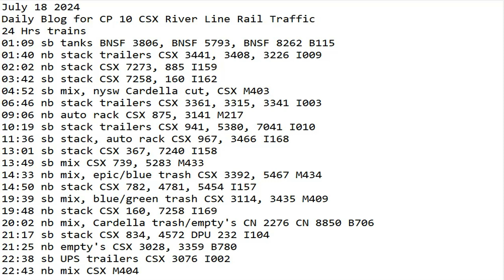July 18 2024 BigTrains.TV CP 10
24 Hrs trains
01:09 sb tanks BNSF 3806, BNSF 5793, BNSF 8262 B115
01:40 nb stack trailers CSX 3441, 3408, 3226 I009
02:02 nb stack CSX 7273, 885 I159
03:42 sb stack CSX 7258, 160 I162
04:52 sb mix, nysw Cardella cut, CSX M403
06:46 nb stack trailers CSX 3361, 3315, 3341 I003
09:06 nb auto rack CSX 875, 3141 M217
10:19 sb stack trailers CSX 941, 5380, 7041 I010
11:36 sb stack, auto rack CSX 967, 3466 I168
13:01 sb stack CSX 367, 7240 I158
13:49 sb mix CSX 739, 5283 M433
14:33 nb mix, epic/blue trash CSX 3392, 5467 M434
14:50 nb stack CSX 782, 4781, 5454 I157
19:39 sb mix, blue/green trash CSX 3114, 3435 M409
19:48 nb stack CSX 160, 7258 I169
20:02 nb mix, Cardella trash/empty's CN 2276 CN 8850 B706
21:17 sb stack CSX 834, 4572 DPU 232 I104
21:25 nb empty's CSX 3028, 3359 B780
22:38 sb UPS trailers CSX 3076 I002
22:43 nb mix CSX 5355 M404